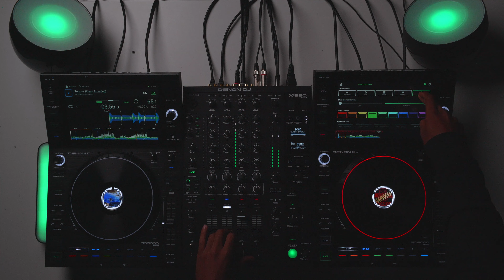EPIC LIGHT SHOW DJ Mix!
The recent launch of ENGINE PRIME 2.0 incorporates ENGINE lighting and it is pretty impressive!

The majority of this mix is controlled by ENGINE LIGHTING automatically!

For an in-depth guide on using Soundswitch with Engine. Take a look at Holland's tutorial -

⭐ MIXES ⭐

⭐TUTORIALS ⭐